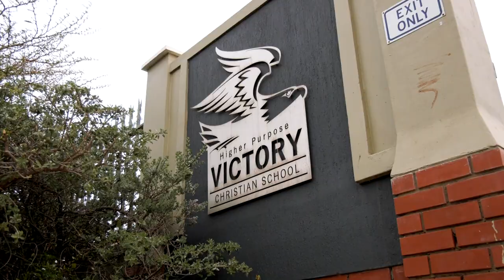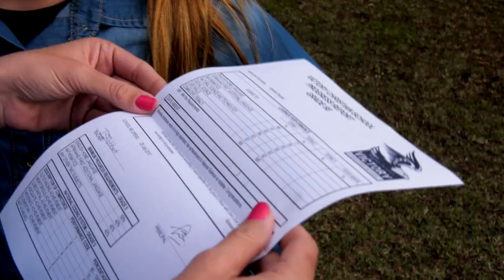Abriella Bredell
Abriella Bredell is using her swimming talent to raise money for her favorite charity – The red cross children’s home.